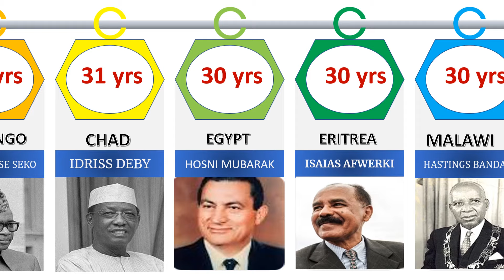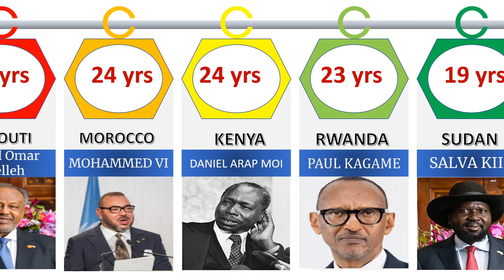LONGEST Serving African Presidents (Dead or Alive)